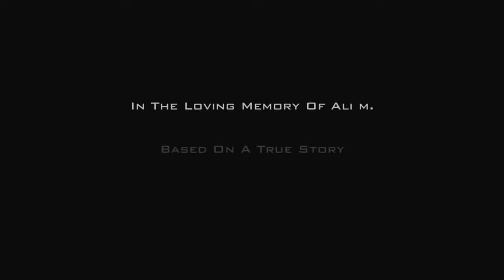Kourosh Tasvire Khasteh Official HD Music Video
Kourosh Faramooshi Directed By: Nima Javadi Produced By: Azita Pour Music & Arrangement: Farzin Gh. Lyrics: Nima.

Kourosh Deltangi Directed by: Nima Javadi Produced By: Azita Pour, Siros Kerdouni Music & Arrangement: Farzin Gh. Lyrics: Yaghma Golrouee.

artist: KOUROSH song: BIRAHM director: ALI SOROUSH executive producer: KOUROSH ZOLGHADR.